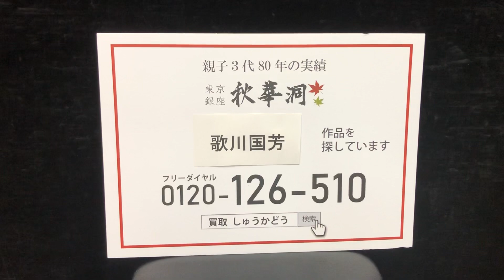ご売却は信頼の銀座秋華洞へ！秋華洞は浮世絵 歌川国芳の買取りを強化中でございます。美術品の買取店は銀座で。秋華洞は査定無料です。2019.12.25 N-U04